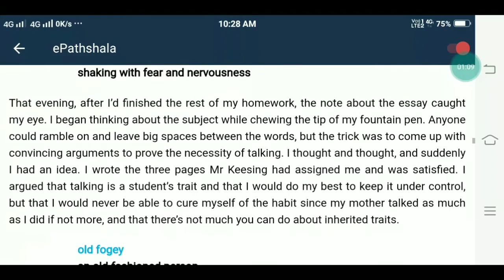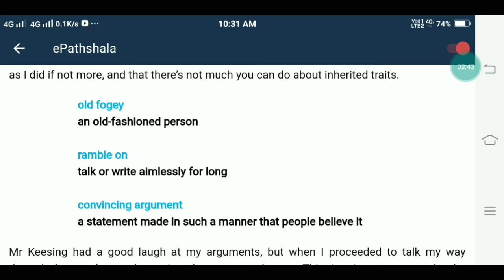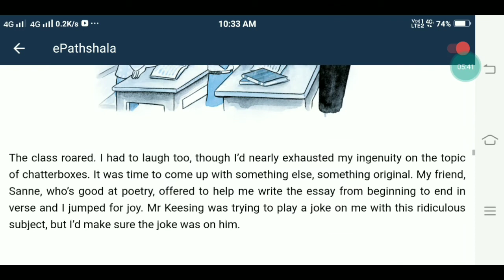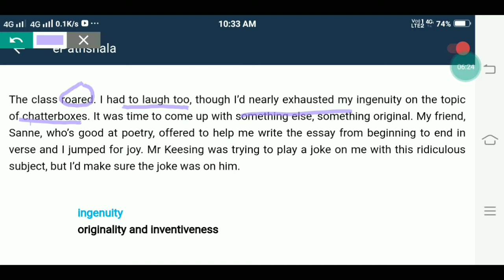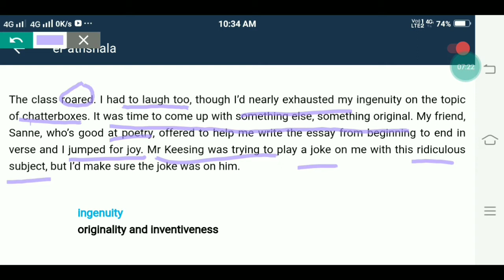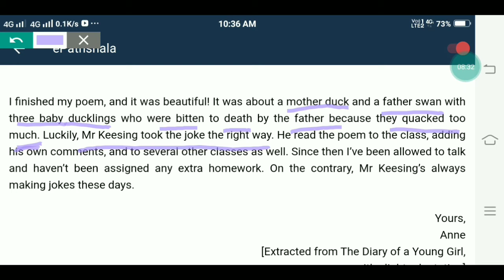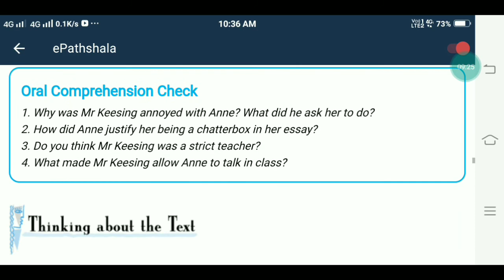From The Diary Of Anne Frank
Hello Everyone,
I hope you are doing great so today I have made the final explanation of the chapter "From the Diary of Anne Frank".

Have a Good Day
Ba-bye